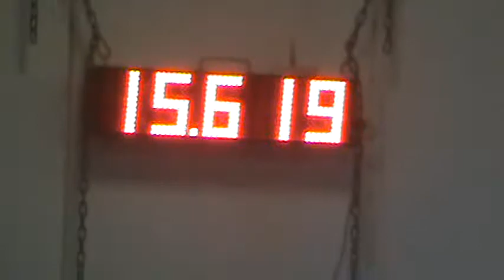Summer Bugs Sat CR 2012